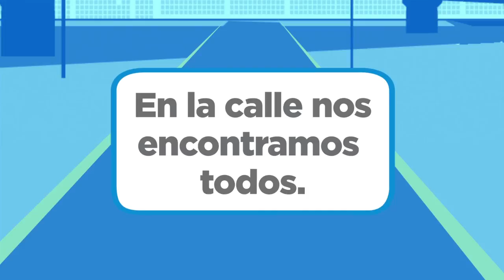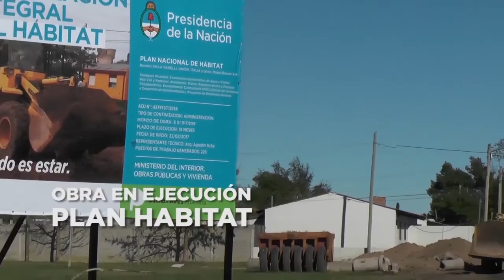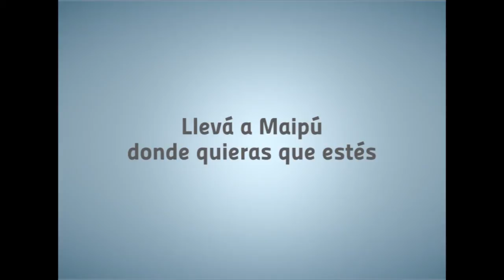Maipu Informa EDICION 1041